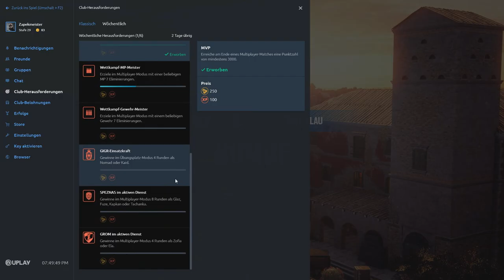DIPPEN!!! ★ Best of Rainbow Six Siege #32